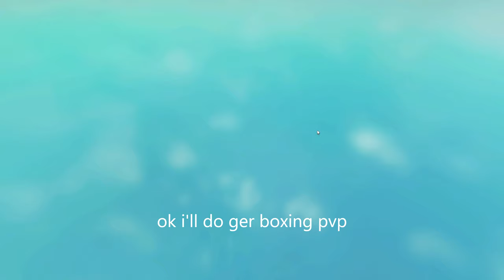(YBA) Ger+Boxing gameplay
super good stand after update i don't really know what stand i should do next